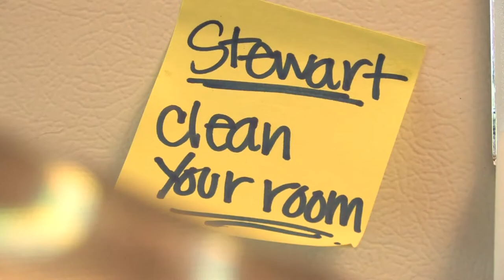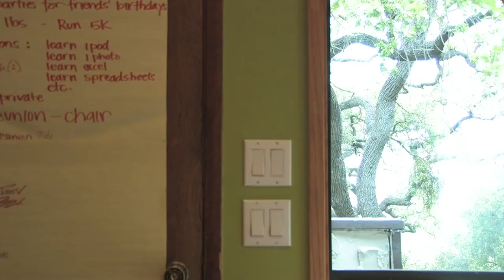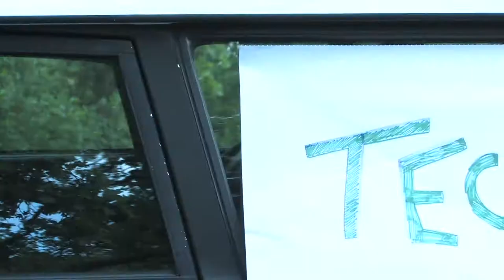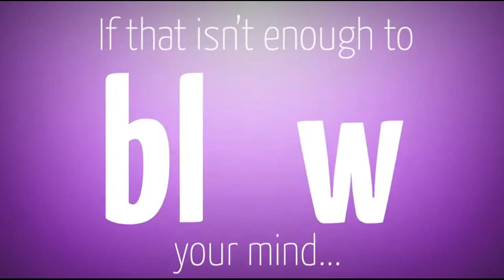Will Hayden Demo Reel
All video included in this demo reel was written, shot, animated, and edited by Will Hayden.